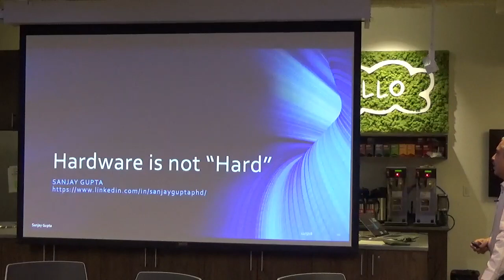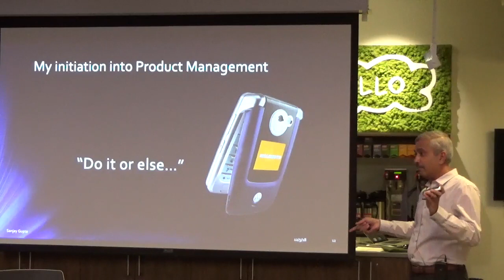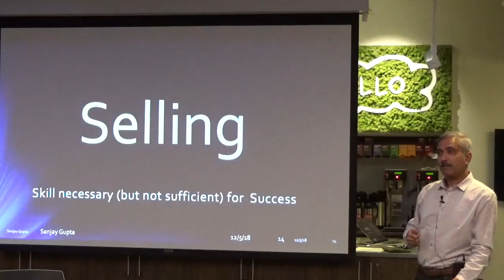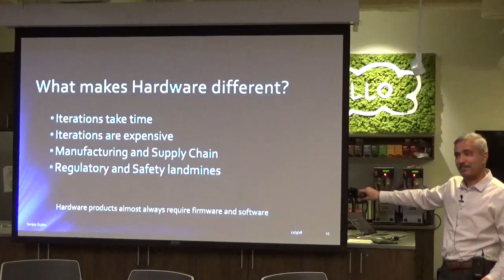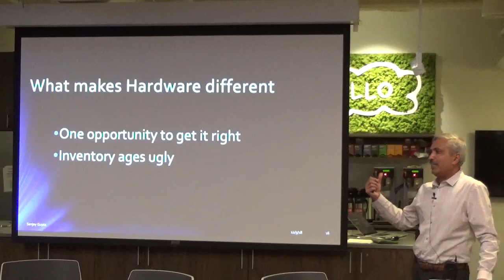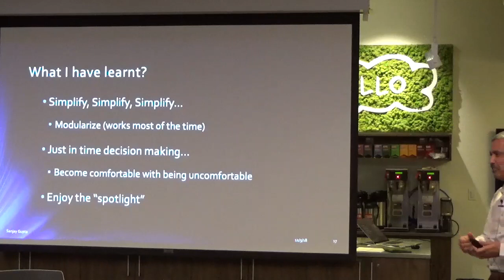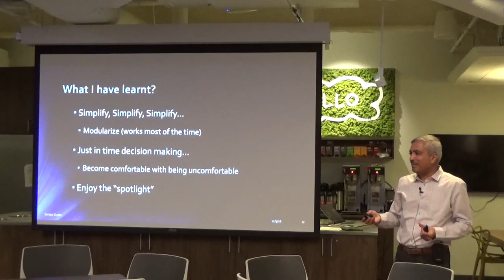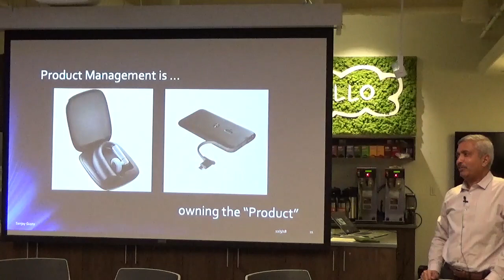How to Build Hardware Products by fmr Motorola VP of Product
A Product Management event in Boston about Building Hardware Products by fmr Motorola VP of Product

Our classes are part-time, designed to fit into your work schedule.  Our campuses are online and in 15 cities worldwide, including Silicon Valley, New York, Los Angeles and London.

In addition to classes, each of our campuses hosts weekly events with top industry professionals about Product Management, Data, Coding, Digital Marketing and Blockchain.

📓 The Product Book has arrived! Learn how to become a great Product Manager.